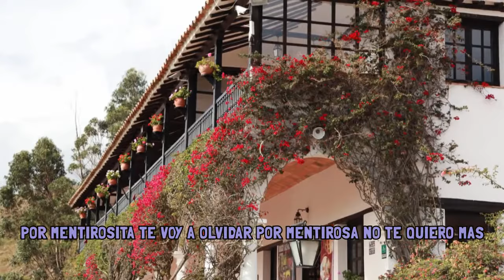Jorge Velosa - Rosa La Mentirosa | Video Lyric | Carranga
Jorge Velosa - Rosa La Mentirosa

Letra:
Una Rosa que no era de aquí con mi cariño se puso a jugar
Hay rosa que no era de aquí con mi cariño se puso a jugar
Me dio palabra de hacerme feliz pero fue cuento y mentira no más
Por mentirosa no te quiero más por mentirosa te voy a olvidar
Por mentirosita te voy a olvidar  por mentirosa no te quiero más

Ayy yo que había puesto en ella mi vida
Yo que había puesta en ella mi amor

Hoy solo tengo ay el alma dolida y en el recuerdo como una ilusión
Por mentirosa te voy a olvidar por mentirosa no te quiero más

Ay curiosamente se fue madrugada como corriéndole a la luz del sol
No me di cuenta no me dijo nada bonita Rosa a la que di mi amor

Ay como me duele pasarla sin Rosa y mas que me duele ayer como se fue
Y en esta vida se sufre y se goa y de los golpes se debe aprender